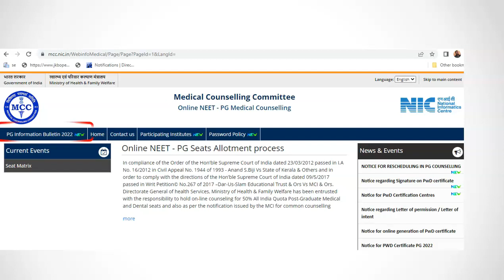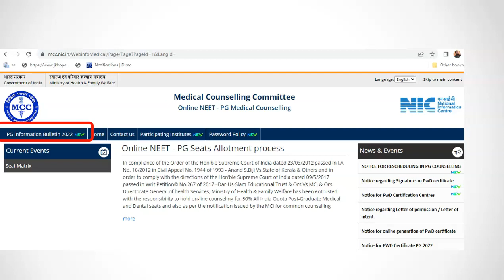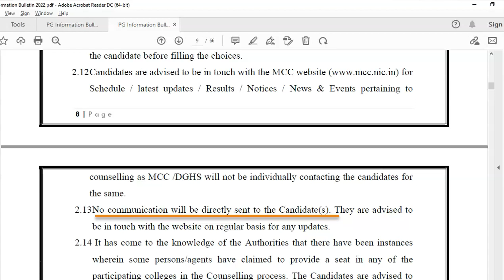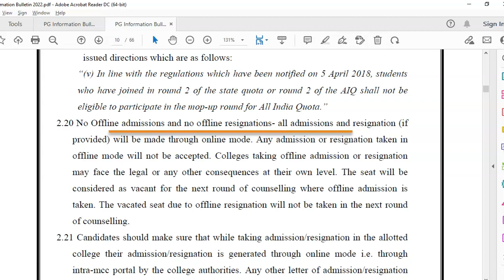NEET 2022 Counselling Prospectus Released by MCC for MD MS DNB - Latest News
In this video, we are going to see four important things mentioned in the neet counselling prospectus released by Medical counselling committee yesterday.

For NEET MBBS/PG/SS Admission Counselling Guidance,

MCC released NEET Counselling 2022 prospectus for MD MS courses. you can visit mcc.nic.in website to download the latest prospectus. If you are looking for mbbs admission, it is better to go through NEET PG information brochure because counselling rules and regulations applicable for NEET PG is also applicable for NEET UG as well.